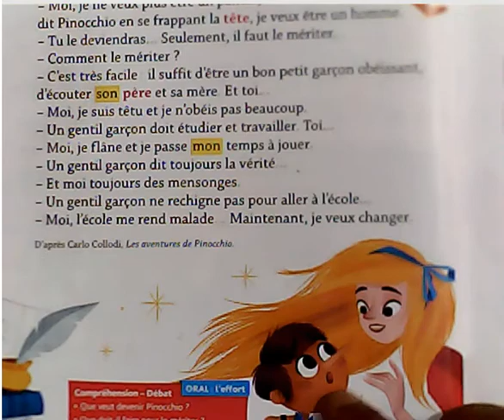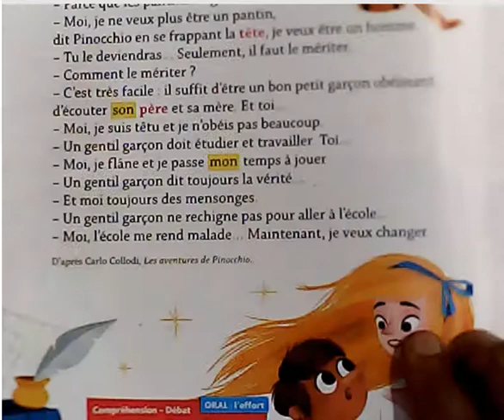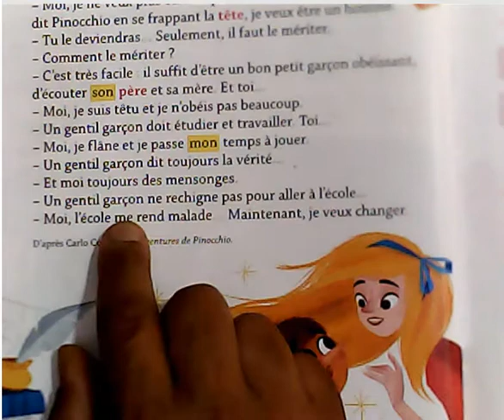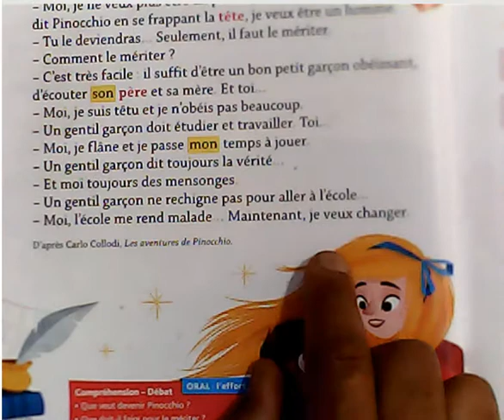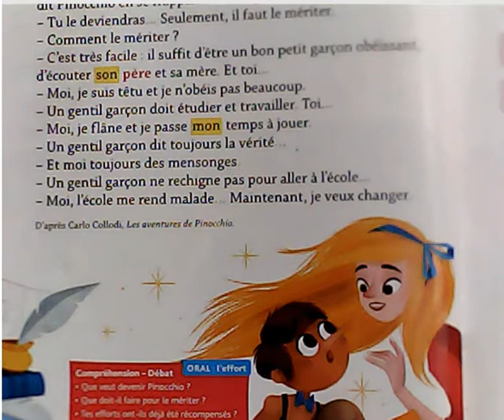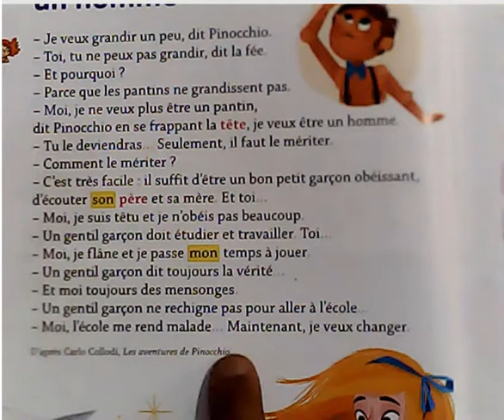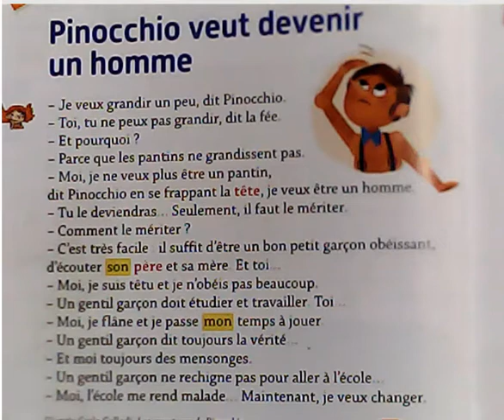Je raconte ce conte pour les enfants sages - Pinocchio-